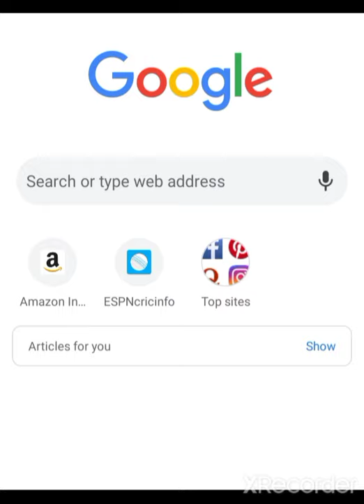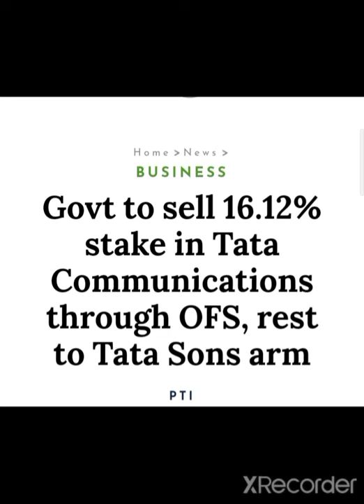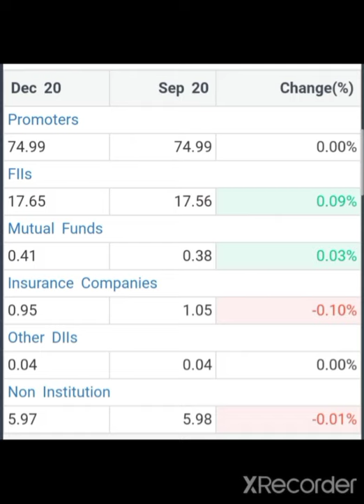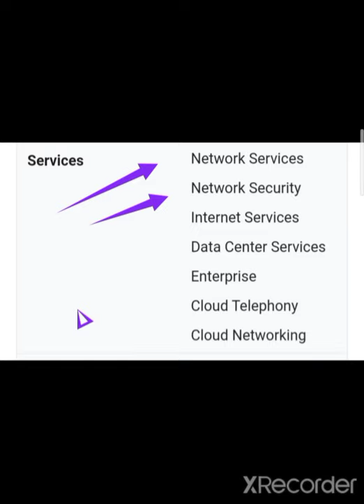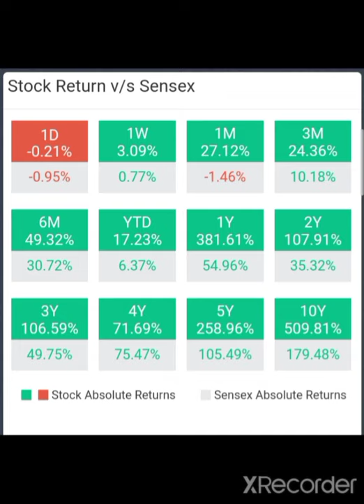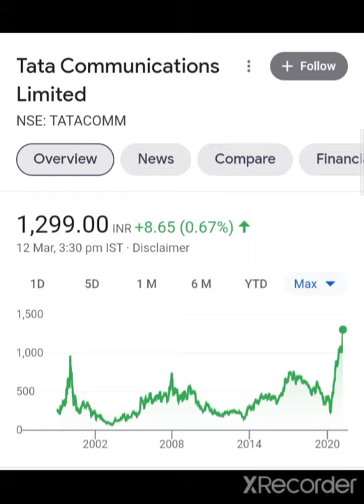💥😱BREAKING NEWS💥TATA COMMUNICATION SHARE(OFS) TATA COMMUNICATION SHARE LATEST NEWS TATACOMMUNICATION